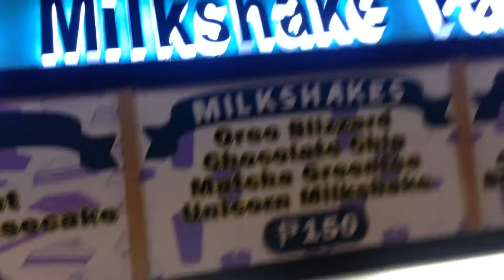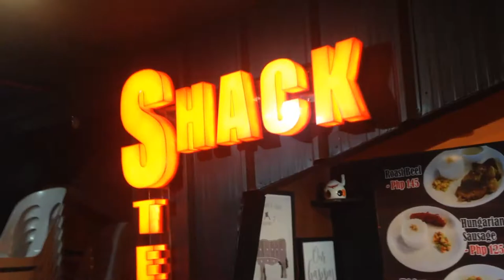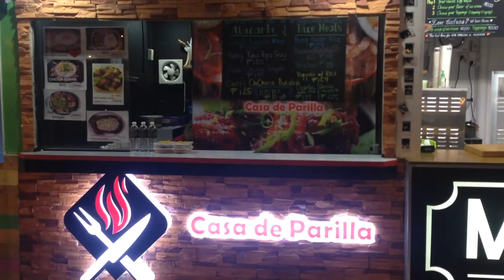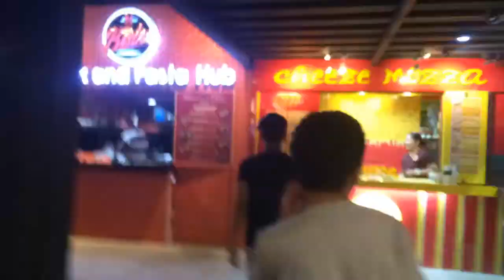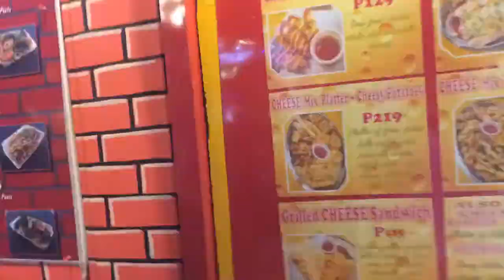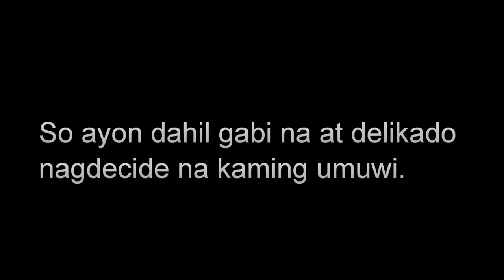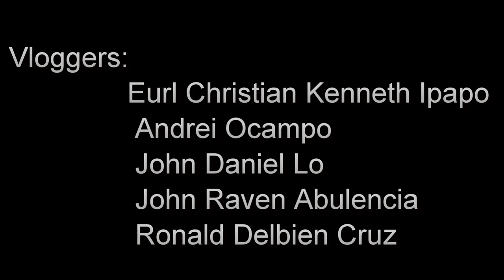Food Vlog (Gourmet Food Park)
Andrei Ocampo (Vlogger)
John Raven Abulencia ( Vlogger )
Daniel Lo (Vlogger )
Eurl Ipapo ( Vlogger/Editor )
Ronald Cruz ( Vlogger )
Ron Medoza ( Vlogger )

Baliuag, Bulacan

Credits:
That's what i like- Brnekozilla